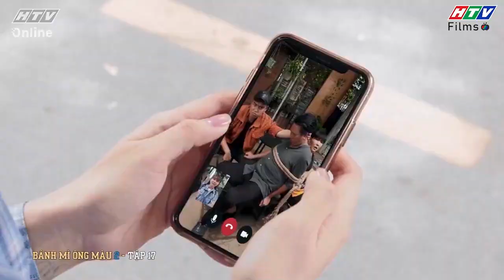Bánh Mì Ông Màu Phần 2 | Vì trả nợ cho ba mẹ, Kim Chi lợi dụng Minh Quân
🍞🍞 Bánh Mì Ông Màu Phần 2 xoay quanh sóng gió vào 20 năm sau. Tiệm bánh mì nhỏ bé ngày xưa nay đã lớn mạnh trở thành chuỗi các cửa hàng bánh mì uy tín, thơm ngon được nhiều người biết đến. Những tưởng mọi chuyện sẽ êm đẹp nào ngờ sóng gió lại ập đến gia đình ông Màu, con trai riêng của ông là ông Dũng xuất hiện. Ông Màu nhận lại con và đưa Minh Khôi, con trai của ông Dũng vào làm ở công ty. Hết lòng muốn bù đắp cho cả gia đình ông Dũng.

​🥖 Từ đây hàng loạt ân oán bất ngờ nổ ra, khiến ông Màu phải lao tâm khổ tứ. Bộ phim hứa hẹn sẽ đem đến những màn drama đầy kịch tính xen lẫn những tình huống thú vị, hài hước, cười ra nước mắt. Bánh mì ông Màu Phần 2 sẽ được phát sóng trên HTV7 bắt đầu từ ngày 14/6/2021.​

0:00 Phim Bánh Mì Ông Màu Phần 2
02:00 Đón xem Cha anh mẹ em
04:00 Đón xem Xóm già háp
08:00 Đón xem Gia đình bất đắc dĩ